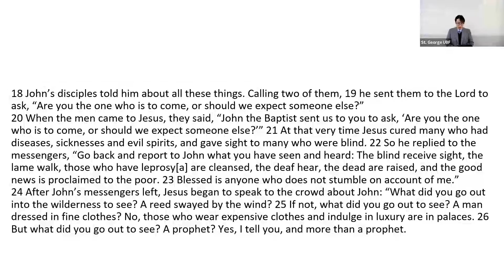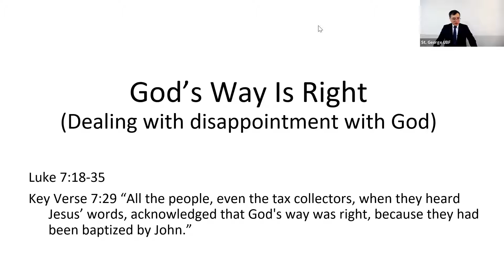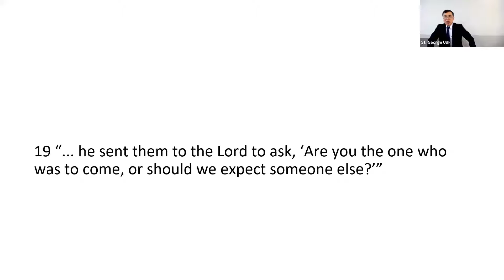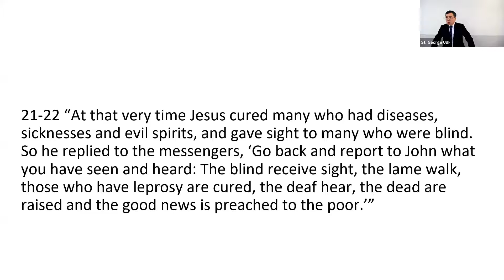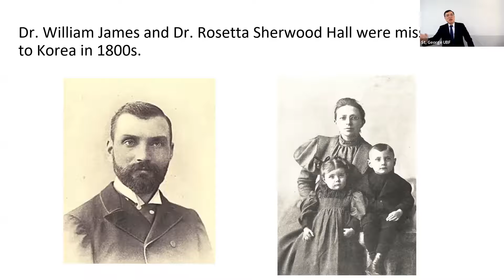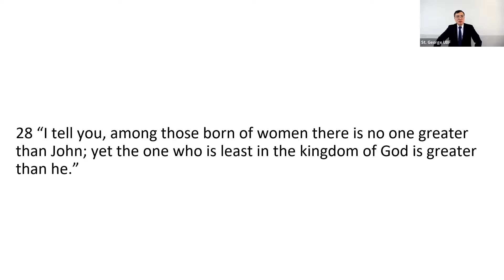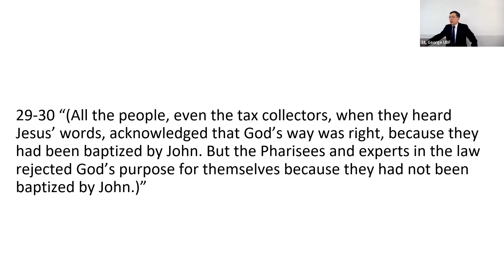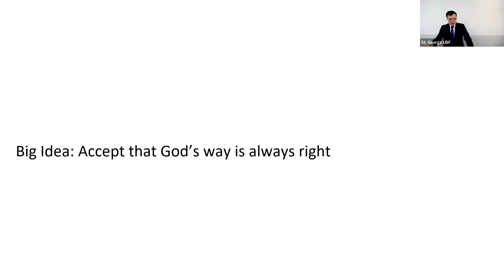God's Way is Right (Dealing with disappointment with God) Luke 7:18-35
God’s way started with John the Baptist’s ministry of repentance and baptism. God’s way had then shifted to Jesus. God’s way was to demonstrate tender compassion, mercy and love for broken and lost sinners through Jesus. God’s way would eventually send Jesus to die on a cross, bearing all of our sin, shame and guilt. God’s way was to raise Jesus from the dead. God’s way was that anyone who accepted Jesus would have the forgiveness of sins and eternal life. Let’s acknowledge that God’s way to save and give new life to sinners like us through Jesus is right and just.